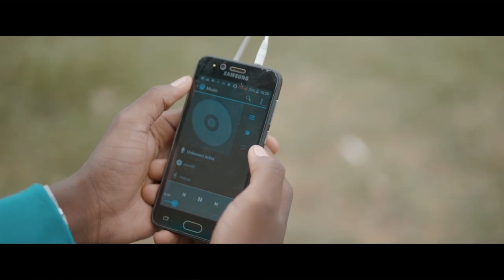TANTO WAVIE _ ZIM HIP HOP _ Live interview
[TANTO WAVIE] _ ZIM HIP HOP _ Live interview with the Chitungwiza based hip hop artist who recently dropped a new album WAVIE 2. A [Trap Sungura] project. Only on EARGROUND. [NEW VOICES, AMPLIFIED]